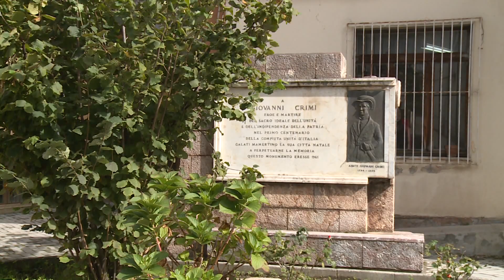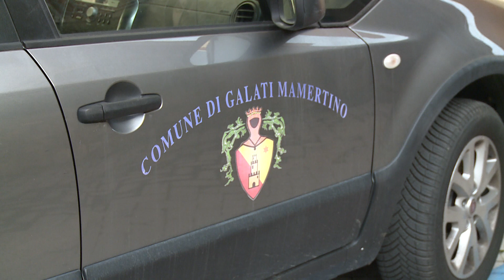Galati Mamertino - La strada Paratore al centro del dibattito. Amadore risponde alla minoranza